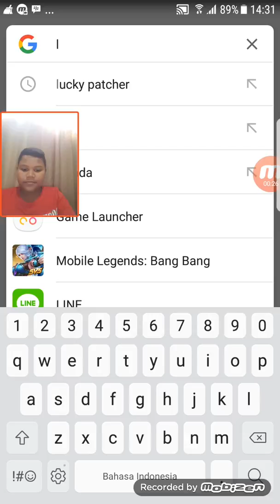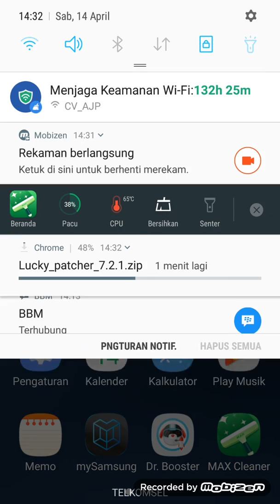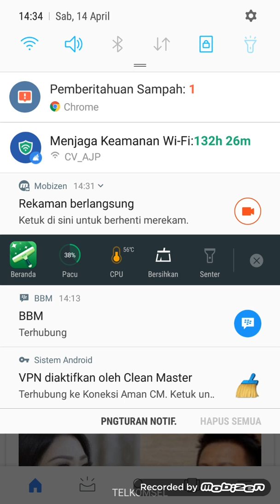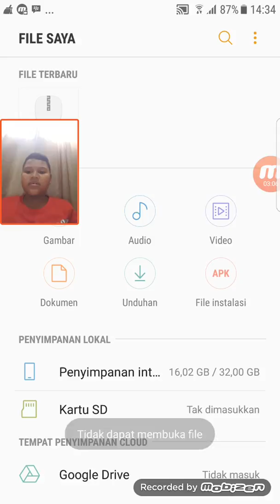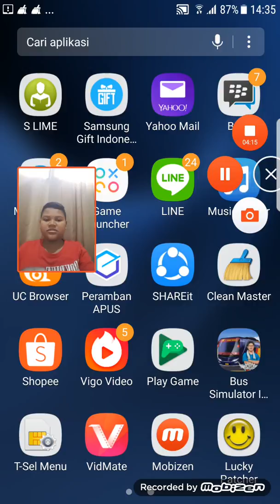Cara download lucky patcher!!!100%Berhasil no root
Lucky patcher yaitu aplikasi untuk cheat suatu game.Dan aplikasi ini Tanpa ROOT guyss!!!Selamat mencobaaa semoga berhasilll Terima kasih sudah menontonnn